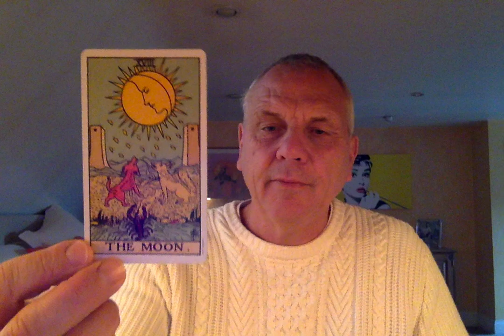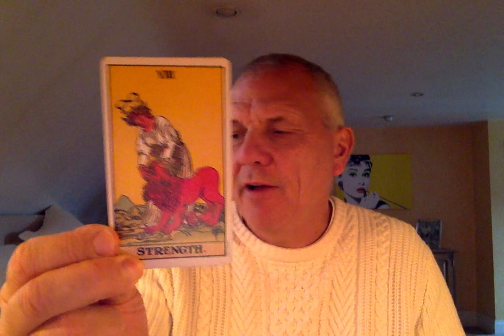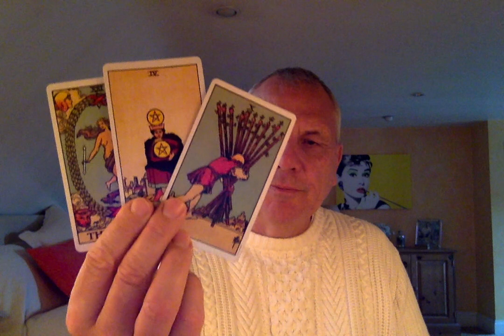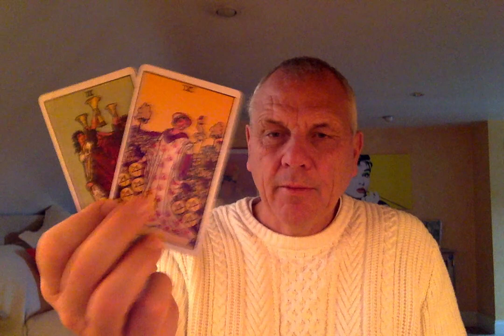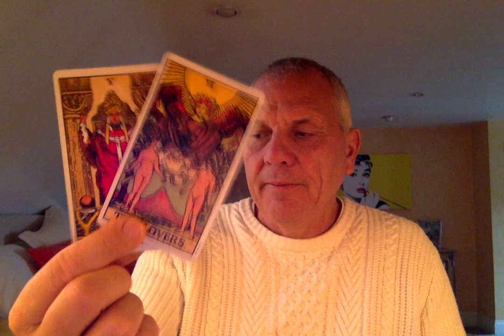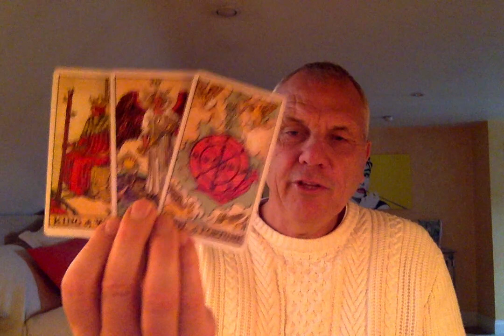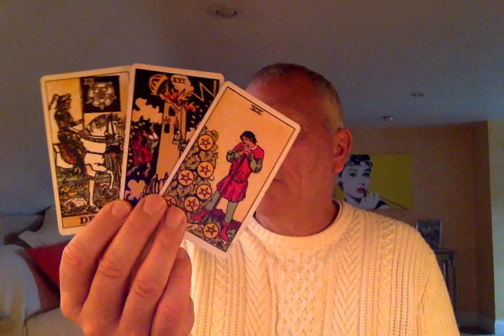CANCER OCTOBER 2020 TAKING BACK YOUR POWER